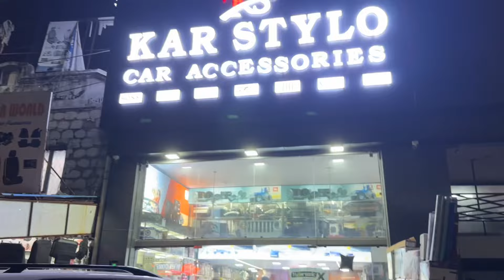Rohan ne fasa diya aaj to!